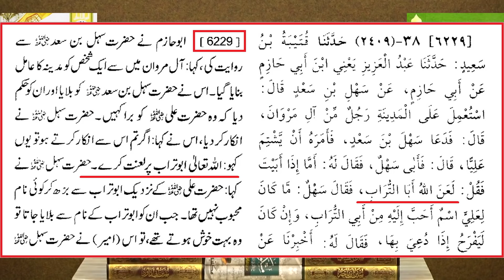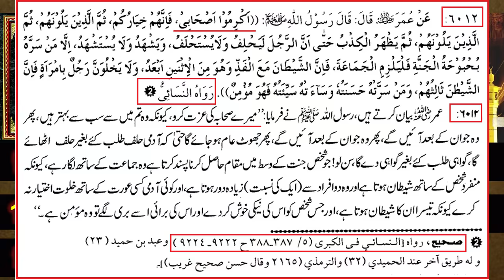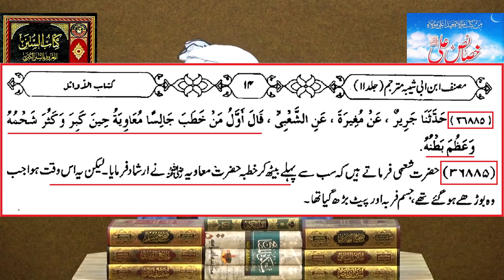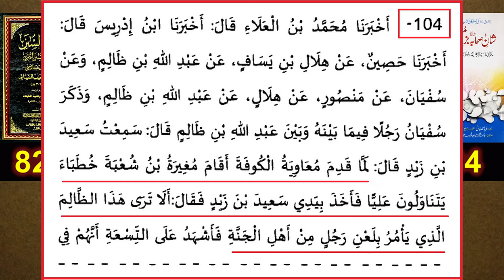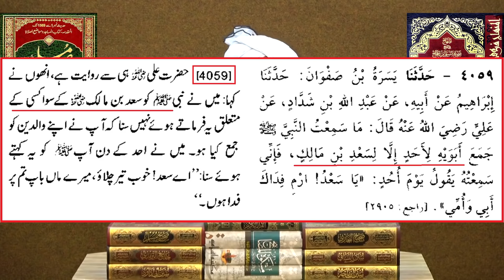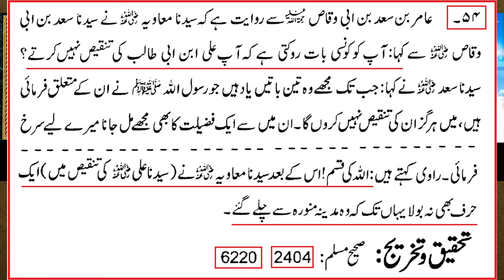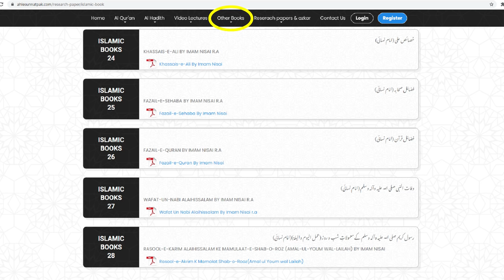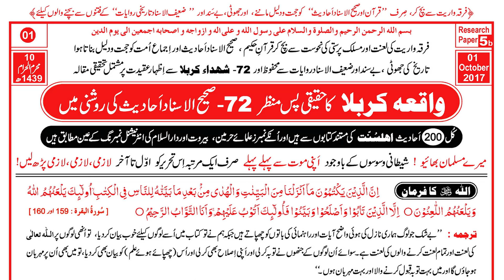Hazrat MOAVIAH r.a & Mufti TAQI Usmani ??? Imam NASAI r.a ki SHAHADAT ??? Engr. Muhammad Ali Mirza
A Critical Video Clip from 132-ILMI-o-Tahqeeqi MAJLIS (Open Q & A Session) with Engineer Muhammad Ali Mirza Bhai (Studio Recording for 27-Sept-2020).
Ref. No. 1 : SHIAH Zakir Asif Alvi ki GUSTAKHI ??? 07-References of NAHAJ-ul-BALAGHA ! (Engr. Muhammad Ali Mirza)
Ref. No. 2 : Hazrat MOAVIAH r.a ki 24_NEWS peh GUSTAKHI ??? SUNNI & SHIAH ko Dawat_e_ISLAH ! (Engr. Muhammad Ali)
Ref. No. 3 : Hazrat MOAVIAH r.a & IMAMs of Ahl-e-SUNNAT ??? 15-References of BOOKs ! ! (Engr. Muhammad Ali Mirza)
Ref. No. 4 : YAZEED Ibne MOAVIAH ka Jhoota DIFA ??? Reply to NASBI & Takfeeri ULMA ! ! (Engr. Muhammad Ali Mirza)